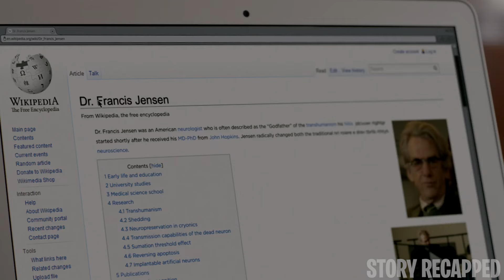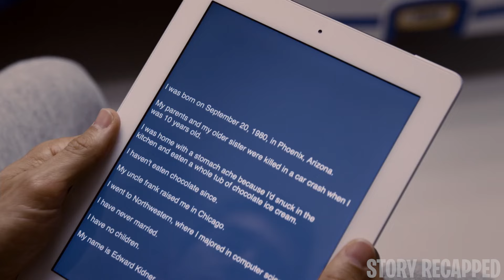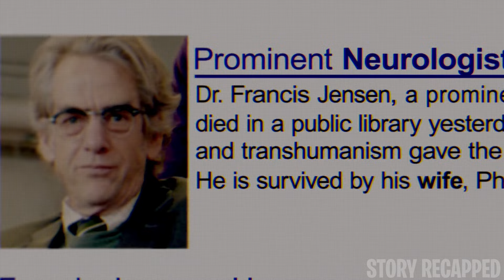Rich Old Man Transfers His Mind To A Younger Body But Complications Happen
Billionaire industrialist Damian is master of his universe, until he encounters a foe that he can't defeat: cancer. His only hope is a radical medical procedure called "shedding," in which his consciousness is transferred to a healthy body. After the procedure, Damian, now called Edward, starts a new life in New Orleans, but he's plagued by disturbing images. When he delves into Edward's mysterious origin, he learns that some will kill to keep it secret.